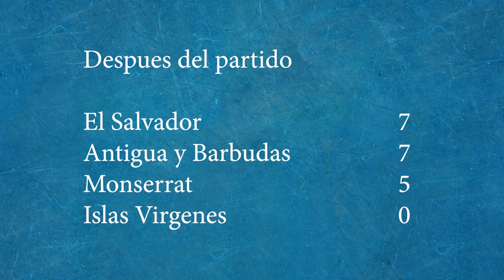Futbol Salvadoreño | El Salvador 7 Islas Virgenes 0 | Comentario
Nuestro futbol Salvadoreño pocas veses tiene alegrias y si es cierto que se ha ganado anteriormente pero siempre se ha sufrido.  La Selecta tenia dos objetivos antes del partido contra Islas Virgenes, ganar y golear.  Ganar para sumar puntos y golear para consolidarse en el primer lugar.  Se lograron los objectivos y ademas se jugo buen futbol.